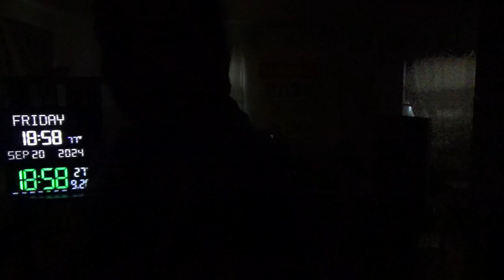22106，左后肩膀痛（飞碟天上晃动时扔下的陨石跟着一起晃，磕到左肩膀）